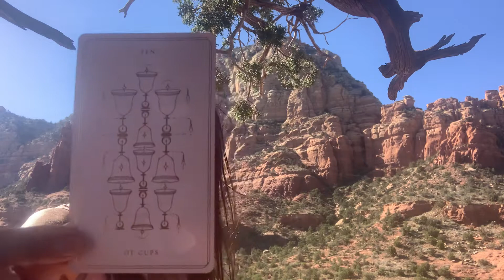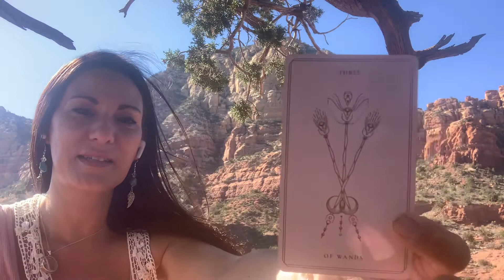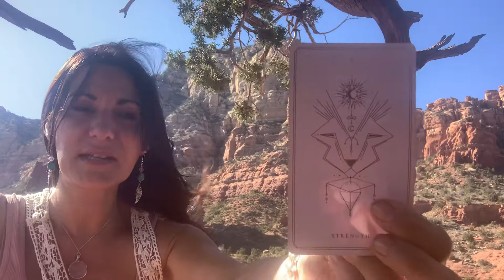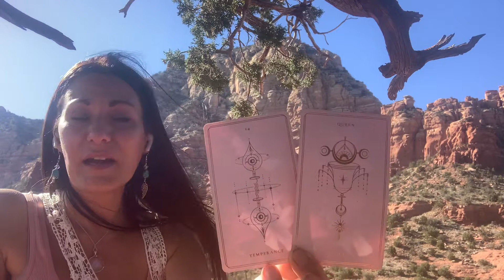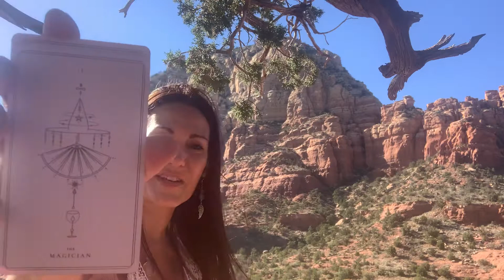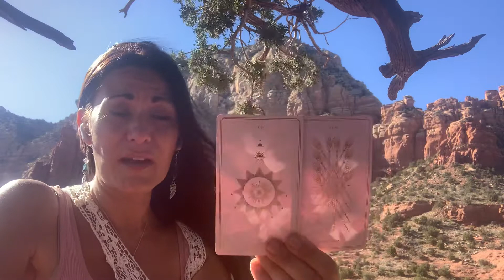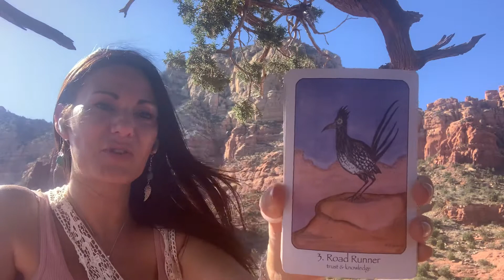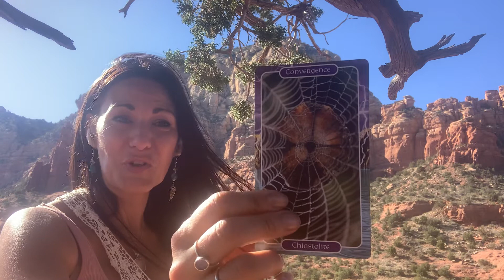Weekend Message from Thunder Mountain 🏜✨ Tarot on the Red Rocks! “Mighty as a Lion!” 🦁👑💛🌞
Hi everyone! I hope you enjoy this amazing message from Thunder Mountain & the Spirit of Sedona.

This was TRULY a moment when I felt the vortex all around me and pulsing through the cards! Powerful 🌀🌀🌀

Leave it to GeminiSeason to bring the element of Air! LOL OMG! 🤣cardsflying 🦅

Have a beautiful weekend. 🌈🙏🏽👼🏼
Sending love from Sedona! 🏜🔮🌟